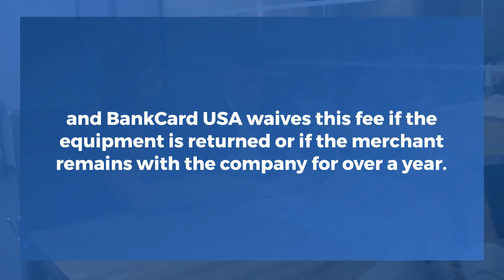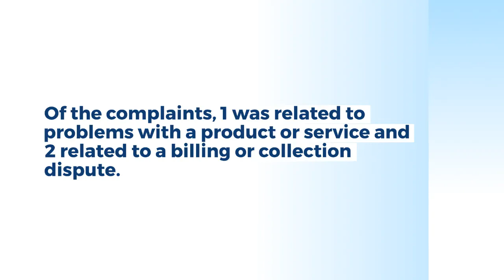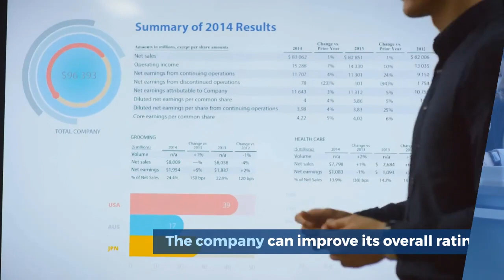BankCard USA Review - Is It Right For Your Business?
Established in 1993, BankCard USA is a merchant account provider that specializes in credit card processing and electronic payment services. The company is a reseller of First Data (now Fiserv) that shares past ties with Maverick Bankcard, a relationship that is covered in our Maverick Bankcard review. According to a BankCard USA representative, these two companies no longer have any relationship besides being located on different floors of the same building, and each operates independently of the other.